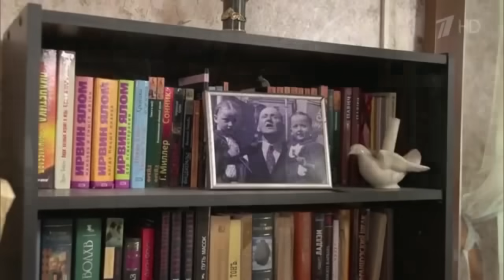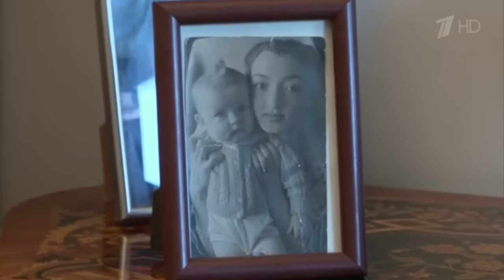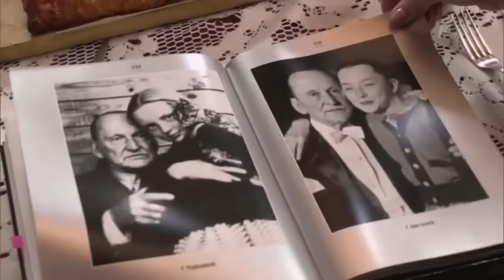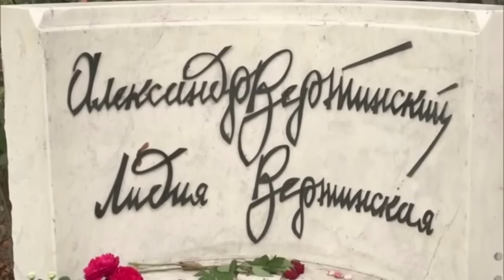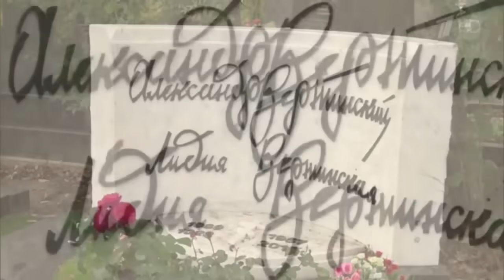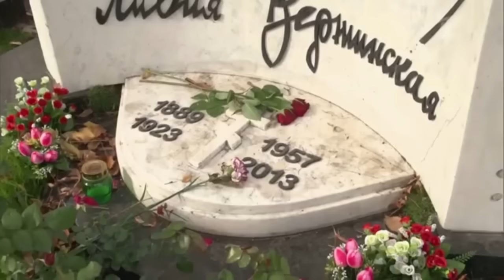Гостиная для сестер Вертинских. ИДЕАЛЬНЫЙ РЕМОНТ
Идеальный ремонт 2016 последний выпуск
Программа "Идеальный ремонт" онлайн вместе с профессиональным дизайнером Наташа Барбье приходит в квартиры наших любимых «звезд» — актеров театра и кино, телеведущих, артистов эстрады, звезд шоу-бизнеса и просто к обычным людям, чтобы помочь выбрать дизайн квартир и сделать ремонт квартиры.
Идеальный ремонт Вертинские

The "Perfect repair" online with a professional designer Natasha Barbier comes into the apartment of our favorite "stars" - film and theater actors , broadcasters , entertainers , show business stars and just ordinary people , to help choose the design of the apartments and make repairs flats .

Idealniy remont perviy kanal

VLOG